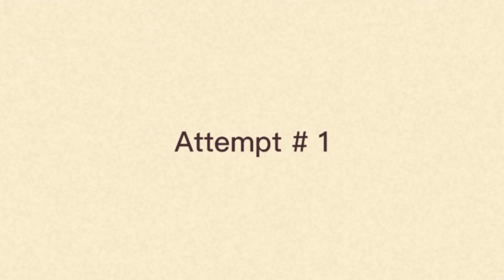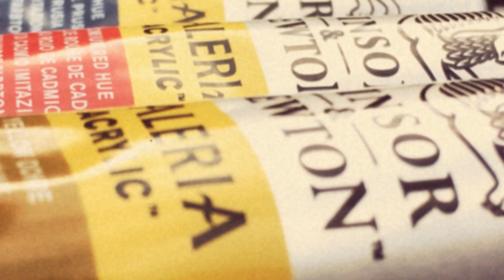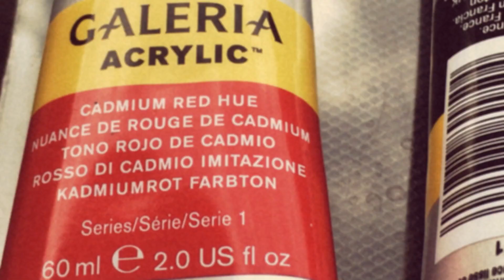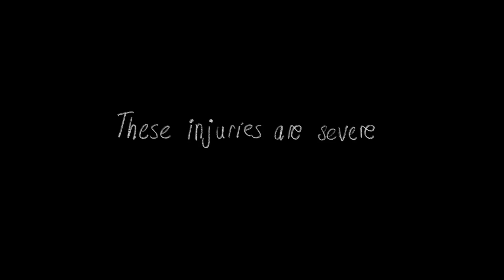A Self Portrait - (iPhone Student Short Film)